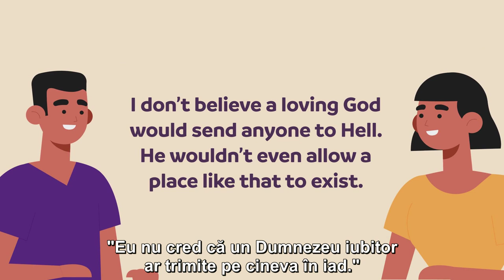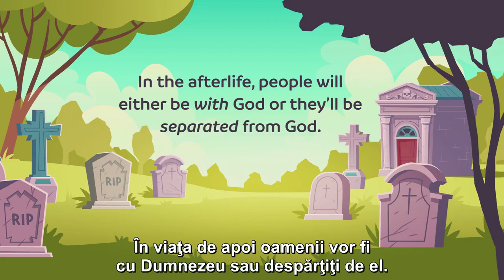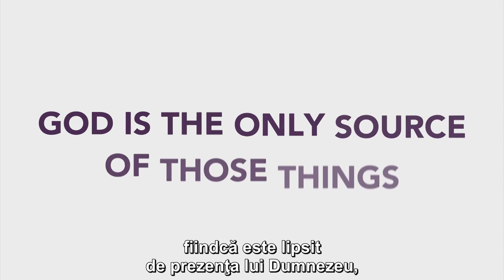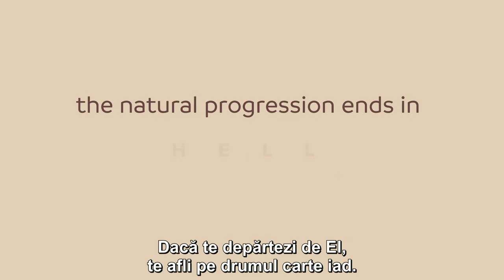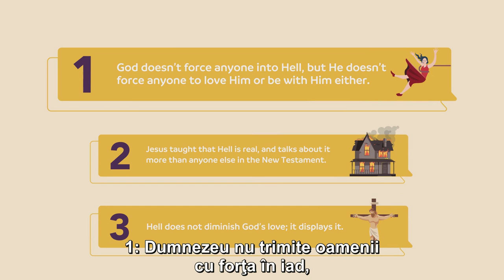Există cu adevărat iadul? Ce aţi răspunde dăcă cineva v-ar întreba?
Există cu adevărat iadul? Ce aţi răspunde dăcă cineva v-ar spune: "Eu nu cred ca un Dumnezeu iubitor ar trimite pe cineva în iad"?